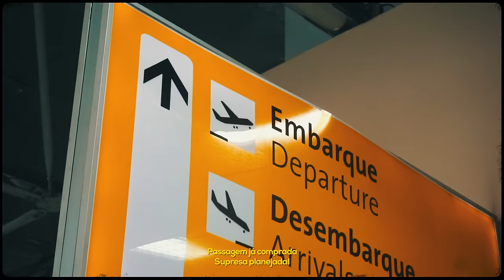''ALMA GÊMEA'' - MC Moreno (VideoClipe Oficial)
Todos os Direitos Autorais reservados ao artista MC Moreno e a Produtora Carreira Funk.

Produção Musical: DJ Barreira
Direção & Edição: LP Original @lporiginal_